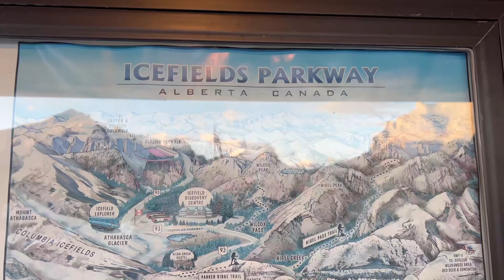Road Trip To Banff and Rockies Canada Urdu Vlog with English Subtitle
Join us on our most beautiful Journey in Canada.